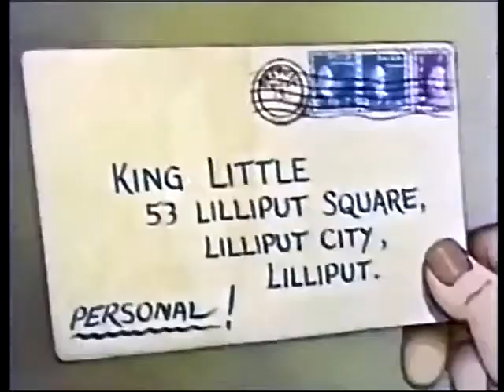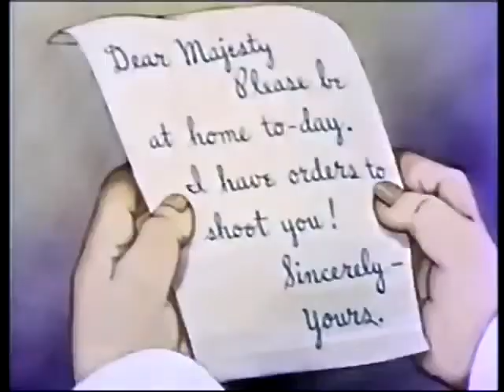THE BEST CARTOONS Fleischer cartoon Gabby King for a Day 1940old free cartoon funny public domain